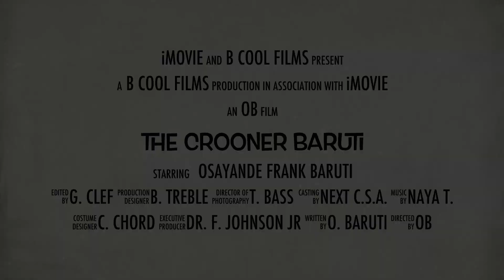The CROONER Baruti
Official film trailer of the eclectic, multi-media cabaret revue entitled THE CROONER - a soulful tribute to legendary vocal masters FRANK SINATRA & NAT KING COLE by international, down-front performance artiste O. FRANK BARUTI!